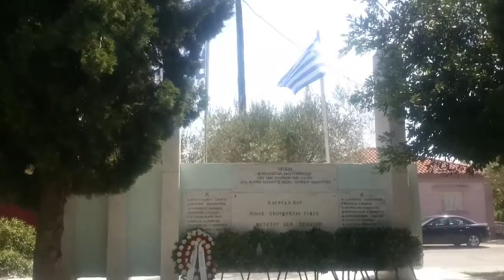Μνημόσυνο Σαμακοβιτών, 6/9/2015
Νέο Σιδηροχώρι Κομοτηνής